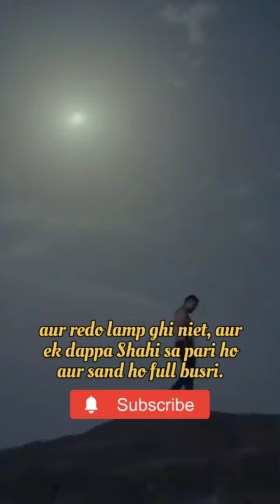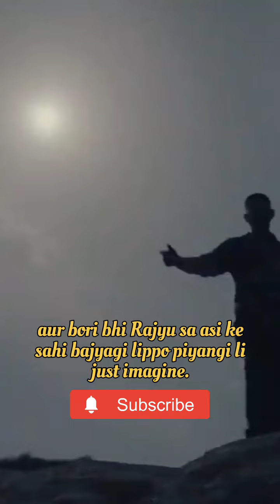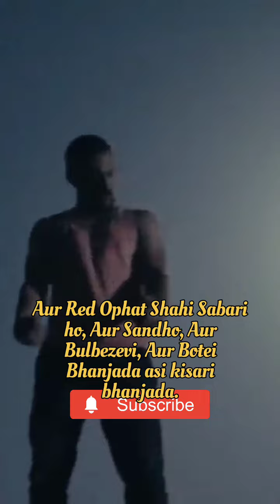farisshafi introductionsong rapper rapping honeysingh honeysinghrap honeysinghnewsong